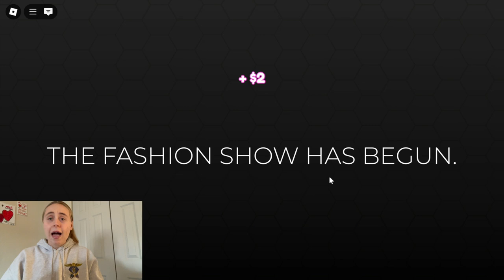Playing Roblox with Kanye West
rage quitting roblox dont worry about it